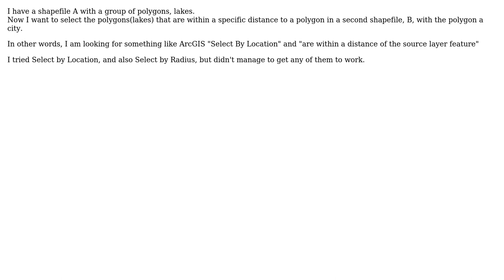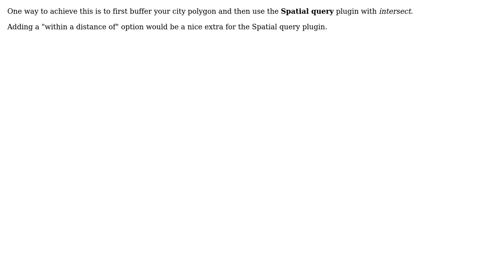GIS: How to select polygons by distance to a single polygon in another layer?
With thanks & praise to God, and with thanks to the many people who have made this project possible! You are responsible for your own actions.